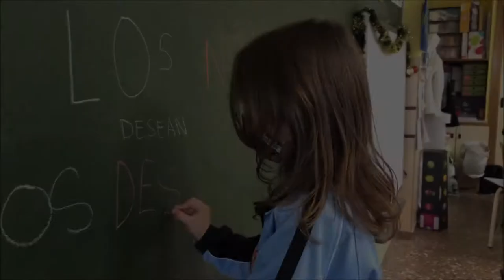Preparando la navidad 2020 en 3º de infantil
Queridas familias, los alumnos de 3º de Infantil nos preparamos con mucha ilusión para recibir esta Navidad tan especial. Hemos decorado postales, cuadernos, el aula y nuestros pasillos al ritmo de alegres villancicos que nos recuerdan que se acerca un tiempo maravilloso. ¿Queréis saber qué ha sido lo más emocionante? Realizar una preciosa manualidad para nuestra familia.